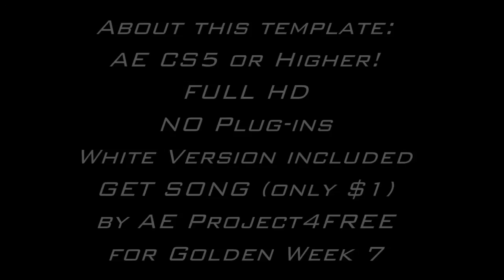Corporate World Video Package - After Effects Project (GW7)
Download this template:
Twitter We open for After Effects Customization Service (can make video for you).